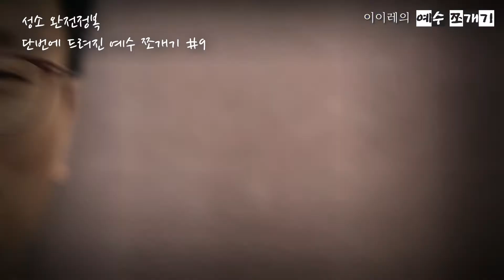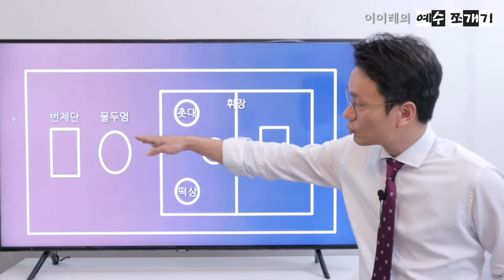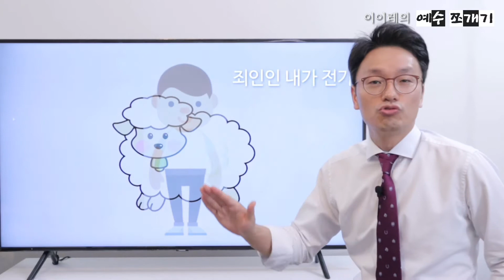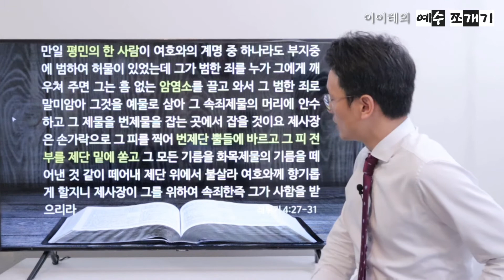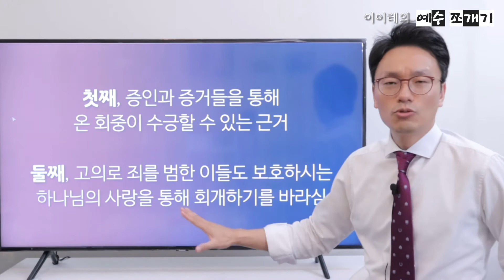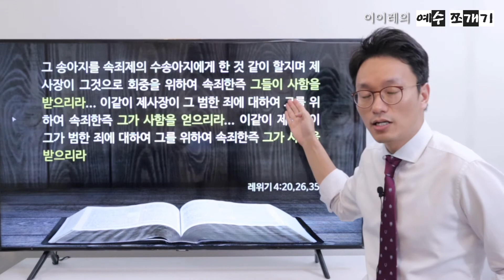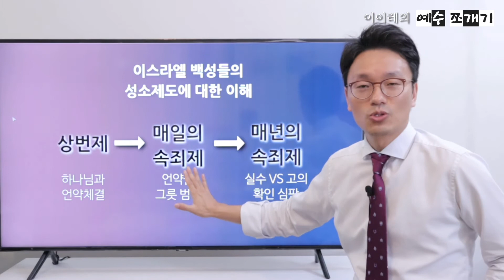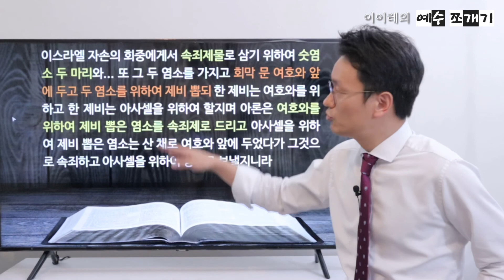[#9] 성소 - 조사심판을 위한 온 인류의 도피성 | 성소 완전정복 “단번에 드려진 예수 쪼개기” 에피소드 9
올바른 조사심판의 이해를 위한 성소 완전정복

“단번에 드려진 예수 쪼개기” 아홉 번째 에피소드

도피성에 피할 수 있는 사람은 그릇(실수로, 부지중에, 의도하지 않고) 살인한 자들이 피하여 피의 보수자들로부터 보호를 받을 수 있었습니다.

하지만 고의로 살인한 자들도 도피성으로 피했기 때문에 그 사실여부를 드러내는 재판이 꼭 필요한 과정이었습니다.

그래서 예수 그리스도를 상징하는 도피성으로 피하는 것이 용서의 끝이 아닌 것입니다.

이스라엘 백성들이 살인죄 뿐만 아니라 모든 죄에서 피할 수 있는 곳이 있었습니다.

하나님께서 특별히 지정하신 “성소”입니다.

이번 에피소드에서는 성소가 어떻게 모든 그릇 범한 죄의 도피성이 되는지 그리고 아사셀 염소가 어떤 역할을 하는지 발견합니다.